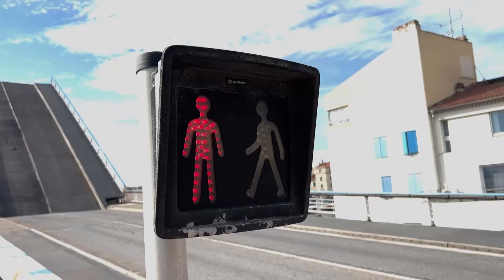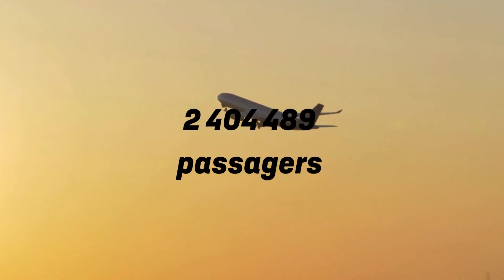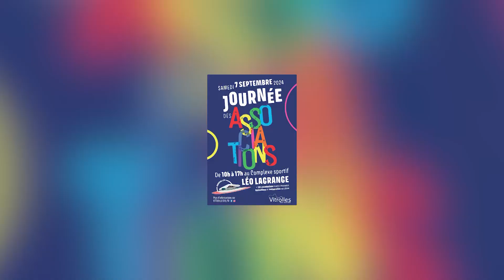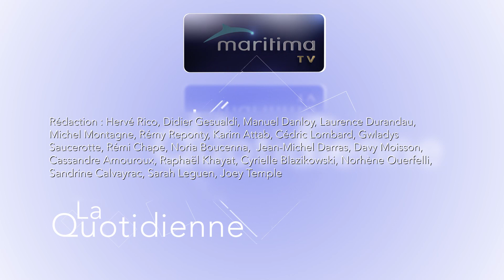06/09/2024 - Le Journal Maritima TV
A la Une : le maire de Port de Bouc toujours en quête de renfort de police...
L'heure des bilans de la saison estivale à l'aéroport de Marignane comme à l'office de tourisme de Marseille...
Ouverture décalée du Delta festival réussie sur les plages du Prado !...
Jeux paralympiques vus par Adda Abdelli, auteur et comédien de la série Vestiaires...
L'agenda sorties : journées des assos, Terre de Résistance, Italiennes et Flâneries au Miroir à Martigues, Rétro Bouc à Port de Bouc...